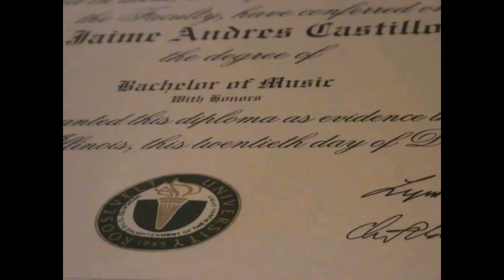Diploma; Roosevelt University JAIME ANDRéS CASTILLO 2021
acmpinc on rights on 2021